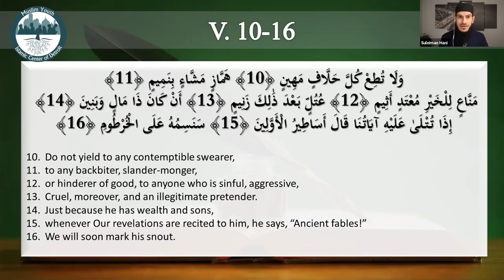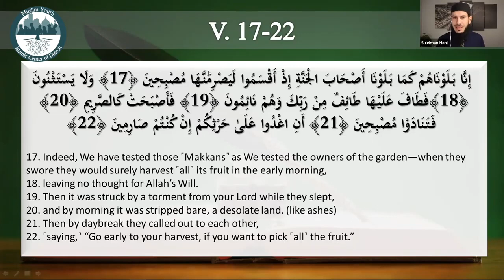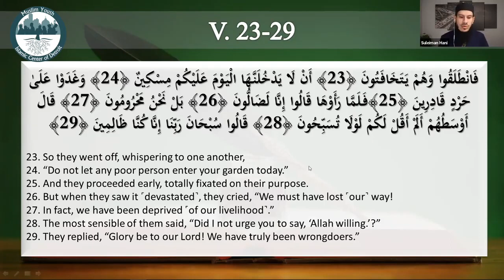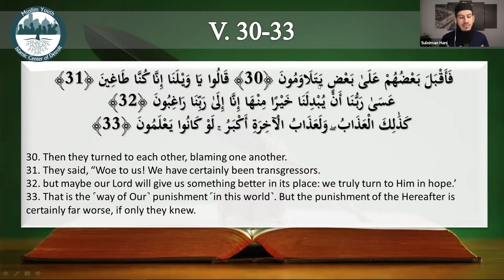TAFSEER SURAH AL-QALAM - Part 2/3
Lecturer: Sh.Suleiman Hani
Video Production: Suleiman Hani

Address of HQ DQM:  Darul Quran Mina (DQM), Jl. Moh.Taher Lr Tgk.Abd. Hamid No. 6, Lamcot, Darul Imarah, Aceh Besar 23352, INDONESIA.